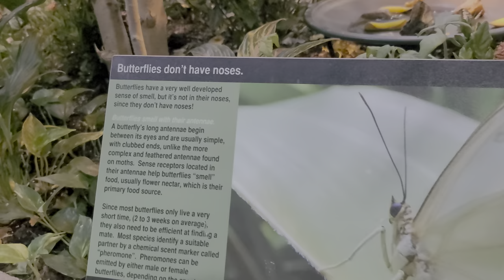The Butterfly Palace of the Ozarks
The butterfly Palace of the ozarks with John playing the Hammered dulcimer at branson missouri Enjoying your self-guided experience takes you on an adventure through the rainforest to explore over 1,000 live exotic butterflies imported from their native countries.